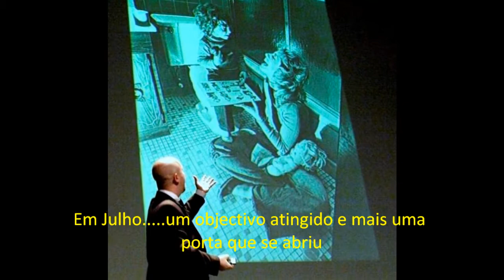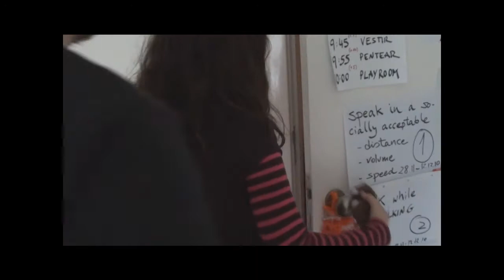Associação Vencer Autismo